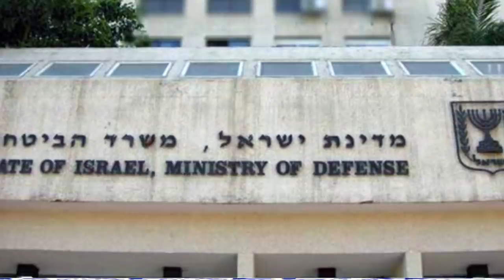Israeli Iron Dome intercepts drone during combat for first time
Israel’s Iron Dome air defense system has intercepted a drone belonging to the Hamas militant group, a first for the platform, according to the country’s defense forces.
Israel touted new capabilities for Iron Dome over the last year, including a drill where it worked alongside other air defense systems to confront multiple threats and another exercise this year during which it downed unmanned aerial systems.
Israeli media reported that several drones were launched from the Gaza Strip. An F-16 fighter jet with a Python-5 air-to-air missile downed one of the drones, and an Iron Dome system intercepted another. Other drones were downed by “classified means,” local daily Yediot Ahronot reported.
On May 17, the IDF added that this event was the first UAV interception by Iron Dome during combat.
Rafael Advanced Defense Systems, which makes the Iron Dome, would not comment on the interception. The Israeli Defense Ministry, which has released information in the past about new Iron Dome capabilities, also would not comment on the event.
Since May 10, approximately 3,000 rockets have been fired from the Gaza Strip at Israel. Iron Dome intercepted more than 1,000 of them, representing about 90 percent of those determined to pose a threat. Many rockets fall in open areas or don’t even leave the Gaza Strip due to malfunctions. Hamas UAVs have now been added to the rocket threat.

IMPORTANT!